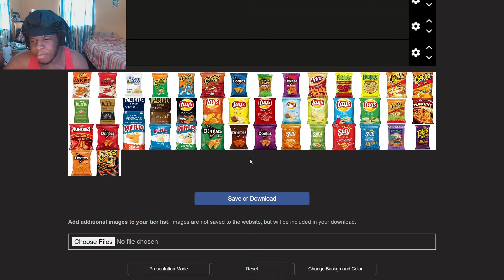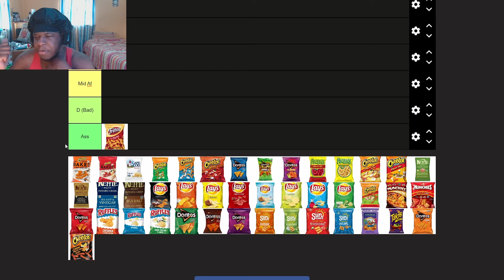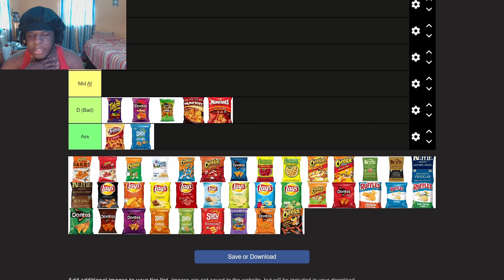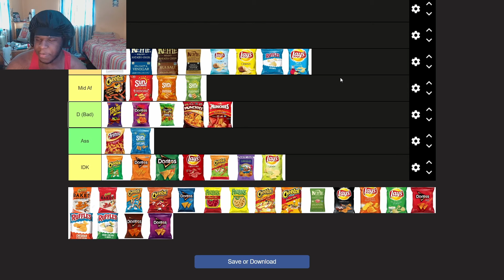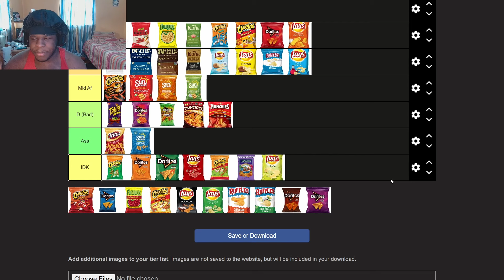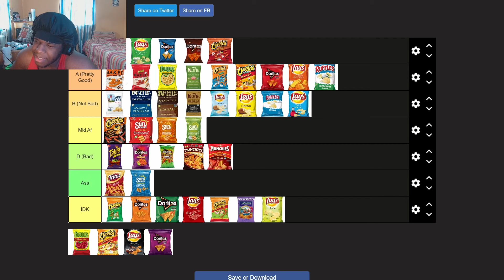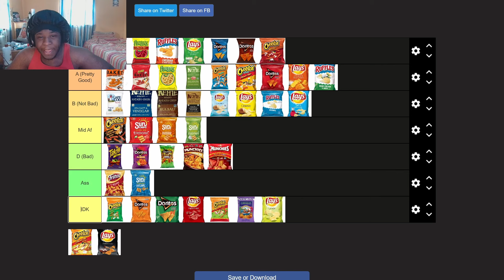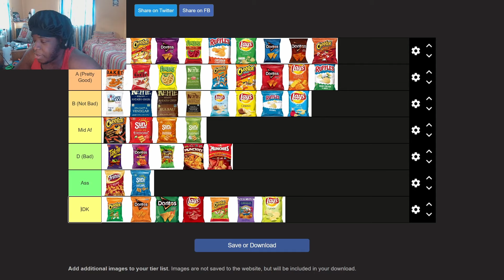The Most Accurate Chip Tier List (2024)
In this video I make the most accurate chip tier list of 2024. This tier list only includes the best of the best and is all fax.